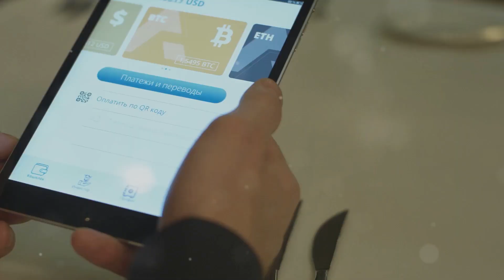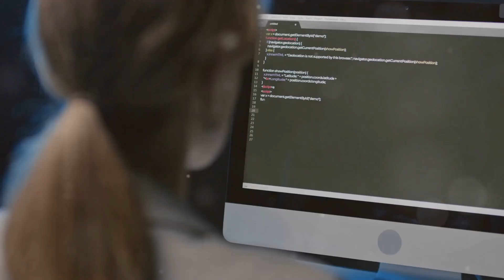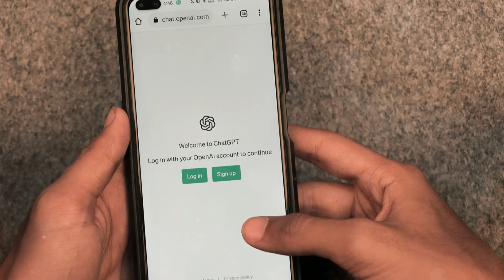Claim Your Share: How to Get Up to $2,500 from CashApp's $15 Million Settlement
Cash App $15 Million Settlement: A Comprehensive Guide

 Background and Overview

In recent months, Cash App, a popular mobile payment service, has been involved in a significant legal settlement amounting to $15 million. This settlement is in response to a class action lawsuit alleging that the company had engaged in deceptive practices regarding customer fees and account management. The lawsuit claimed that Cash App failed to adequately inform users about certain fees and terms associated with their accounts, leading to financial losses for many customers.

 Settlement Details

The $15 million settlement fund is intended to compensate affected users. Under the terms of the settlement, eligible customers can claim a portion of the fund, with some individuals potentially receiving up to $2,500. The settlement is designed to address the financial impact on users who were affected by the alleged deceptive practices.

 Eligibility Criteria

To be eligible for a portion of the settlement, users must meet specific criteria. Generally, eligibility requires:

1. Account Activity: Users must have had an active Cash App account during the period specified in the settlement agreement.
2. Claims of Deceptive Practices: Users must have experienced issues related to the alleged deceptive practices, such as unauthorized fees or mismanagement of funds.
3. Timely Filing: Users must submit their claims by the deadline set forth in the settlement which is: November 18th,2024

How to Sign Up and File a Claim

1. Check Eligibility: Verify that you meet the eligibility criteria by reviewing the settlement details provided by Cash App. This information is usually available on the official settlement website or through direct communication from Cash App.

2. Gather Documentation: Collect any relevant documentation that supports your claim. This may include account statements, records of fees paid, and any correspondence with Cash App related to the issues described in the lawsuit.

3. **Visit the Settlement Website**: Go to the official settlement website, which can usually be found through a link provided in settlement notifications or by searching for "Cash App $15 Million Settlement" online.

4. **Complete the Claim Form**: Fill out the online claim form with accurate information.

5. Submit Supporting Documents:Upload any necessary documents that substantiate your claim. Ensure that all files are clear and legible to avoid delays in processing.

6. Review and Submit: Double-check all information on the claim form for accuracy before submitting. Make sure you have included all required documentation.

7. Confirmation: After submission, you should receive a confirmation email or notification indicating that your claim has been received and is being process.

 Deadline for Filing Claims

The deadline to file a claim in the Cash App $15 million settlement is crucial. Claims must be submitted by [insert specific deadline date here], as specified in the settlement terms. Late submissions will generally not be accepted, so it is important to complete and submit your claim well before this date.

What to Expect After Filing

1. Processing Time: After you submit your claim, there will be a processing period during which your claim will be reviewed. This can take several weeks or even months, depending on the volume of claims and the complexity of each case.

2. Notification of Approval: Once your claim is processed, you will receive notification regarding the approval or denial of your claim. If approved, you will be informed of the amount you are eligible to receive.

3. Payment Distribution: Payments will be distributed according to the terms of the settlement. This may be in the form of a direct deposit, check, or another payment method specified in the settlement agreement.

4. Possible Appeals: If your claim is denied, you may have the option to appeal the decision. Details on how to file an appeal will be provided in the notification you receive.

Additional Information

For more details or to address any questions about the settlement, including updates on the claims process or issues with submission, you can:

- **Contact Customer Support**: Reach out to Cash App customer support

 Conclusion

The $15 million settlement represents a significant opportunity for affected Cash App users to receive compensation for alleged financial impacts. By following the steps outlined above and ensuring you meet the eligibility criteria, you can file a claim and potentially recover up to $2,500. Remember to adhere to the deadline and keep track of any communications regarding your claim.